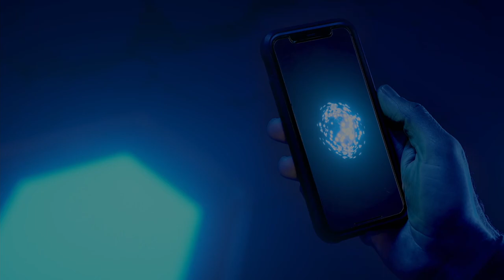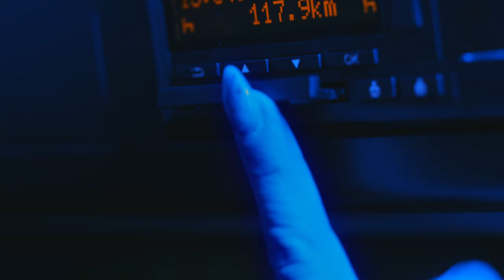Cornelissen zoekt De Verbinding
Transport- en logistiek familiebedrijf Cornelissen zet haar strategie kracht bij door een expliciete focus op de chauffeur. De campagne genaamd ‘De Verbinding’ benadrukt de essentie en het bestaansrecht van de transportsector: het is de chauffeur die de economie en de maatschappij draaiende houdt.

footage provided by Cornelissen and Rosh Studios